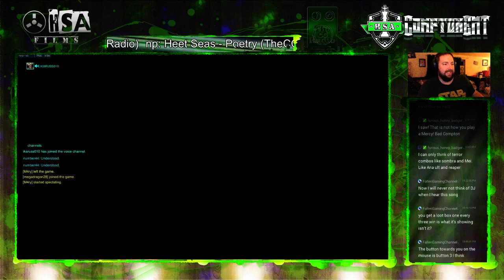Rolling at 3v3 Overwatch in a 4th straight game.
So Ikaruss and I are 2-1 at this point ... we keep rolling the dice and get teammate NUMBER44. How does it go? just watch and find out!